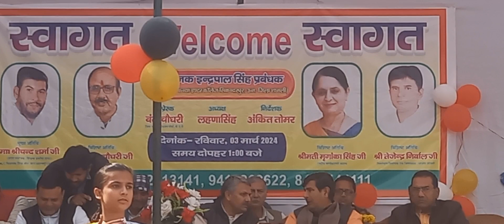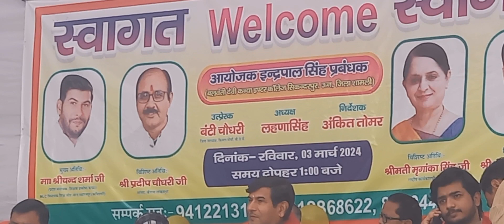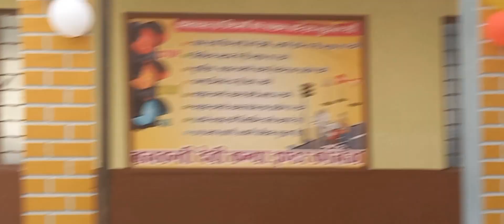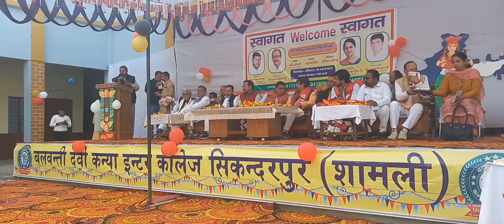क्यों करें 400 पार , अबकी बार - बोले ववक्ता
प्रेम चन्द वर्मा
झिंझाना। एमएलसी श्रीचंद शर्मा ने कहा भारत  की अर्थव्यवस्था सुधरी है। उम्मीद है वर्ष 2027 में भारत विश्व में तीसरे पायदान पर होगा। दुर्जन लोग अधिक नहीं होते अब वक्त आ गया है। सज्जन चुप्पी न साधे और मतदान में बढ़ चढ़कर देश के विकास और युवाओं के उज्जवल भविष्य के लिए मोदी के नाम पर वोट करें।
  बलवंती कन्या इंटर कॉलेज में किसान मोर्चा जिला उपाध्यक्ष बंटी तोमर के संयोजन पर आधारित स्वागत समारोह को संबोधित करते हुए मु्ख्य अतिथि एमएलसी शिक्षक श्रीचंद शर्मा ने अपनी ओजस्वी संबोधन में यह बातें कहीं। समारोह की अध्यक्षता लहना सिंह ने और संचालन स्कूल के पबंधक इंद्रपाल सिंह तोमर एवं शिक्षक विकास वर्मा ने संयुक्त रूप से किया। कार्यक्रम में एमएलसी श्रीचंद शर्मा बड़ोत से पूर्व विधायक लोकेश दीक्षित , कैराना से लोकसभा सांसद प्रदीप चौधरी के पुत्र अंशुमान चौधरी, ब्लाक प्रमुख चौधरी रामपाल सिंह , पूर्व प्रधानाचार्य एवं नगर पंचायत ऊन के पूर्व नगर अध्यक्ष बृजेश वशिष्ठ , प्रधानाचार्य प्रवीण पवार , प्रबंधक रिशिपाल सिंह, आदि उपस्थित रहे। कार्यक्रम का शुभारंभ मां सरस्वती के चित्र के समक्ष दीप प्रज्जवलित कर किया गया।
भाजपा के एमएलसी शर्मा ने केंद्र एवं प्रदेश सरकार की उपलब्धियां को गिनाया। बताया कि मोदी ने बिना किसी भेदभाव के सबका विकास किया है। जाति और धर्म देखकर नहीं किया। भाजपा जिला उपाध्यक्ष भूपेंद्र शर्मा , विस्तारक दीपक प्रजापति पूर्व प्रधानाचार्य राजवीर चधरी ने भी विचार रखें। कार्यक्रम में पधारने से पहले एमएलसी शिक्षक शर्मा और पूर्व विधायक लोकेश दीक्षित निकटवर्ती गांव जमालपुर स्थित गुरुदेव आईटीआई में पहुंचे थे जहां बीए द्वितीय वर्ष के छात्र छात्राओ को स्मार्ट फोन वितरण किए। वितरण समारोह में मुख्य अतिथि श्रीचंद शर्मा , पूर्व विधायक लोकेश दीक्षित ने मां सरस्वती के सम्मुख दीप प्रज्जवलित किया। 185 छात्राओं को स्मार्ट फोन वितरित किये गये। स्कूल प्रबंधक शिवकुमार चौहान ने सभी का आभार व्यक्त किया।